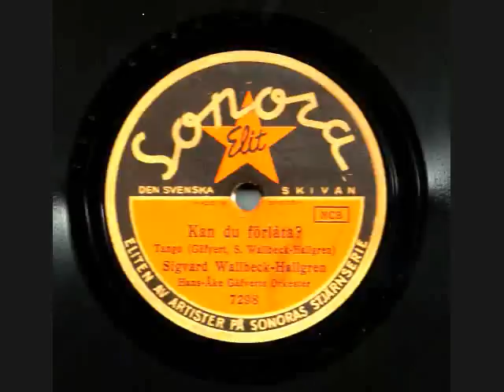Kan du förlåta? (Can You Forgive?) - Sung by Sigvard Wallbeck-Hallgren.wmv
Kan du förlåta? (Can You Forgive?), tango by Hans-Åke Gäfvert and Sigvard Wallbeck-Hallgren. Sung in Swedish by Sigvard Wallbeck-Hallgren (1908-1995), with Hans-Åke Gäverts Orkester.